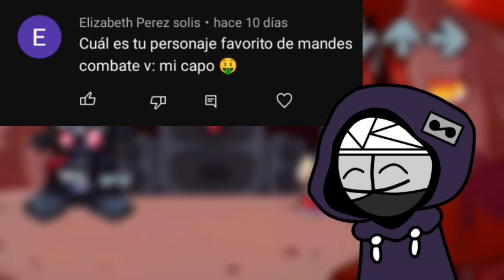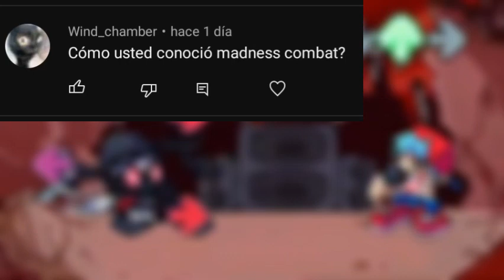preguntas y respuestas con piromanyc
6 peeguntas xd